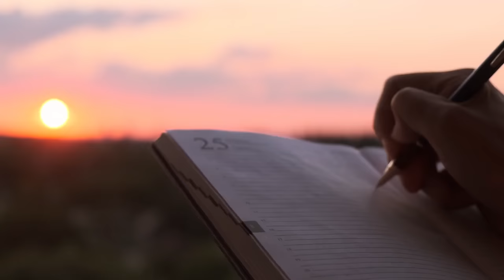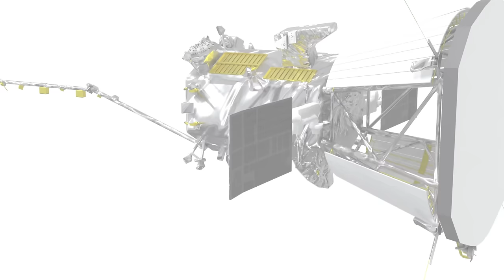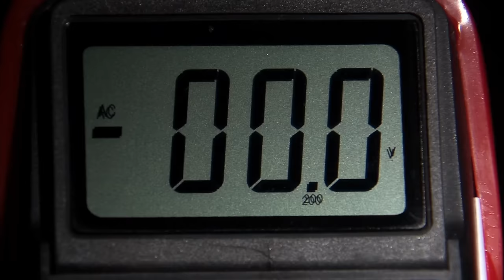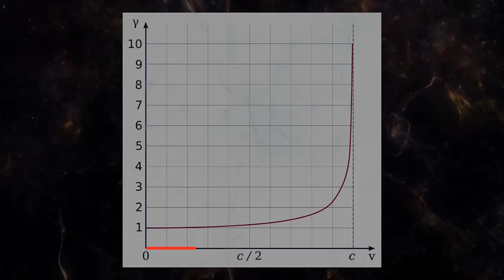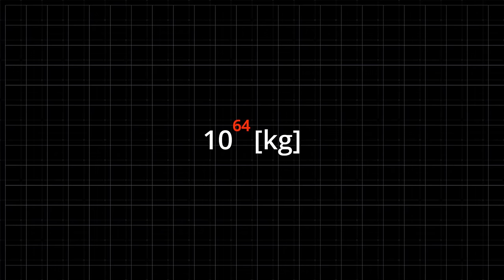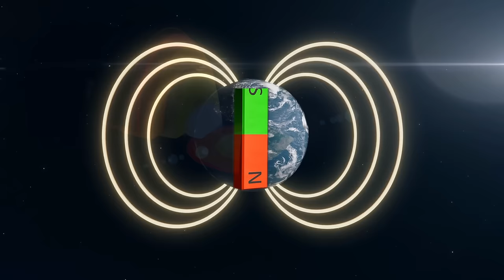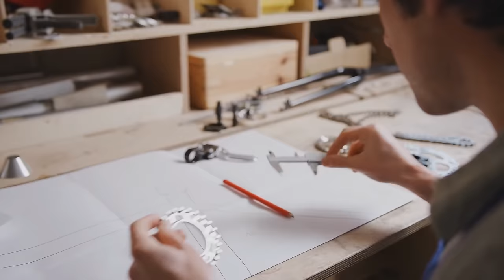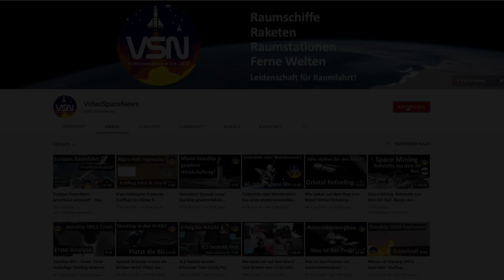Doku: Interstellare Antriebe 1: Auf zu den Sternen! - mit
Mit interstellaren Antrieben zu den Sternen: Diese Reise wollen wir heute unternehmen! Mit Antrieben wie dem Fusionsantrieb, der Gaußschen Magnetkanone, dem Orion-Antrieb, einem Photonensegel oder gar dem Warp-Antrieb wollen wir den Versuch wagen, zu den Sternen zu gelangen.

Mit an Bord sind unter anderem: Chris von VideospaceNews und Moritz von Senkrechtstarter! Beide haben jeweils ein interessantes Kapitel im Gepäck. Ihre Kanäle findet ihr hier: